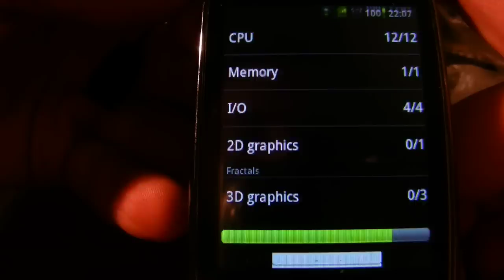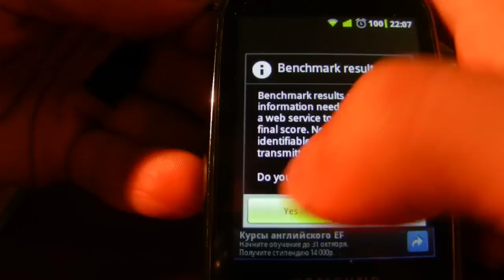cianogen mod 7.1 1.6 2.3.7 fix 4.2 test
cianogen mod 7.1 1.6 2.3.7 fix 4.2 тест квадранта